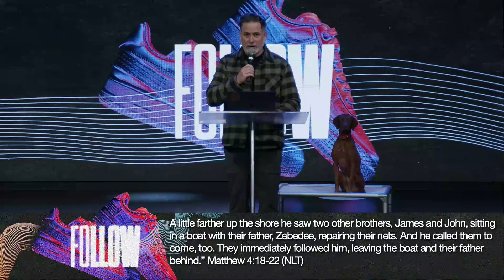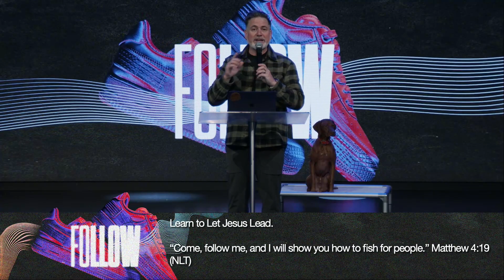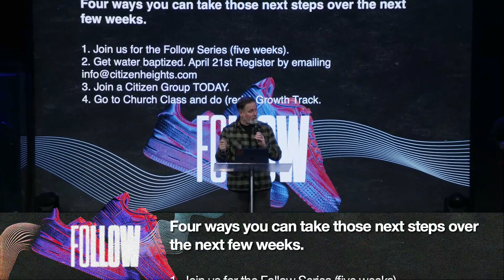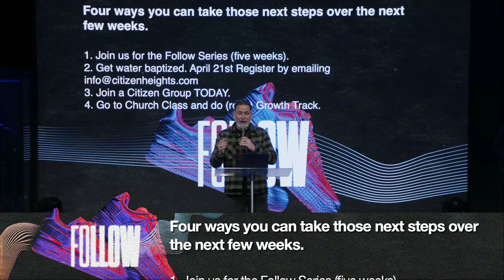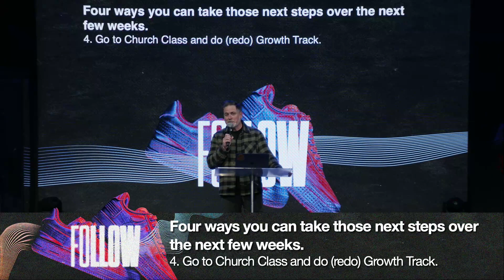Developing a Faith that Follows | Ps. Michael Giroux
What does it mean to follow Jesus? What does it really look like? Jesus called us to follow Him … but have we settled for an incidental Jesus, rather than an essential Jesus. Getting lost along the way, we end-up with a recreational faith and dysfunctional faith - instead of a transformational faith. But, finding the way through is as easy as following Jesus’ lead. Join us today, as we all learn the powerful simplicity of following Jesus.